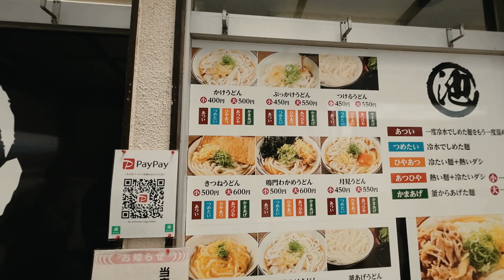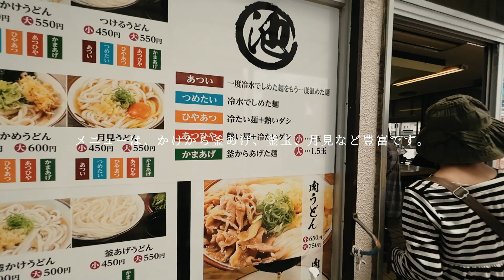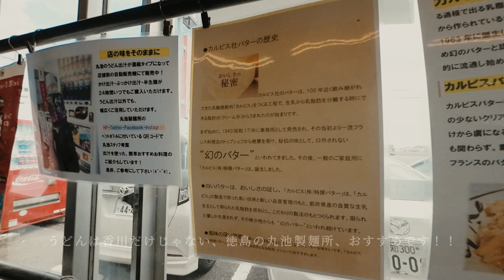【絶品！】"カルピスバター釜玉うどん" by 丸池製麺所(徳島県の本格手打ちうどん）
淡路島に小旅行した際に、ちょっと足を延ばしてうどんを食べに四国にいきました。
香川までいくには少し時間がなく遠いので、徳島県でよさそうなうどん店を検索しているとかなり高評価のお店があったので、行ってみることに。

香川で有名な池上製麺所で修行された店主さんがされている丸池製麺所。お味はもちろんのこと、スタッフの接客やお店の雰囲気もよくて、気持ちよく食べられる点も良かったです！

おそらくここでしか食べられない！？カルピスバター釜玉うどんの感想は動画をぜひご覧ください。

また行きたいくなる、絶対に人にもおすすめできるうどん屋さんだと思います！

↓こちらのカメラで撮影しました
DJI Action 2 Power Combo